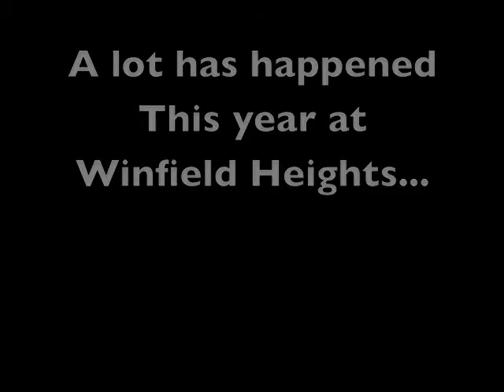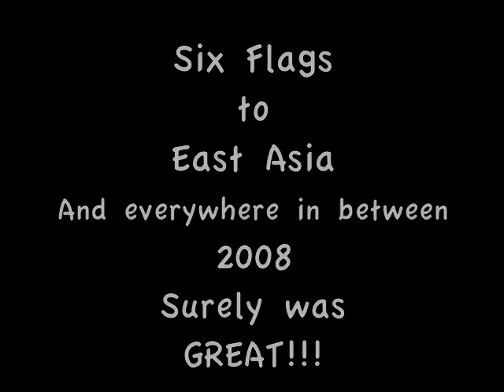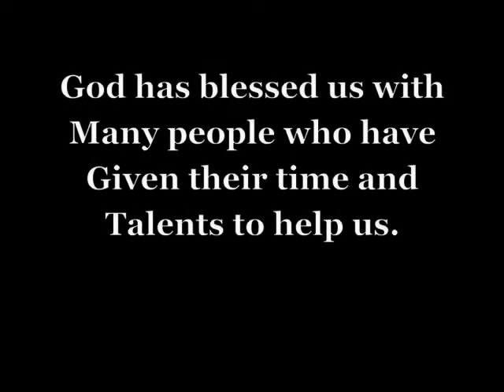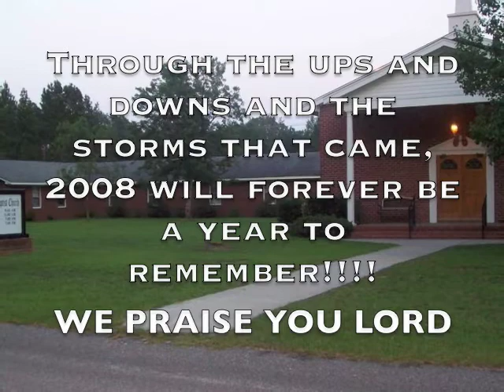WHBC Homecoming 2008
This is Winfield Heights in 2008.  We showed this at our homecoming on Nov. 23.  This video uses the songs, Come together by Third DAy adn Not to Us by Chirs Tomlin.